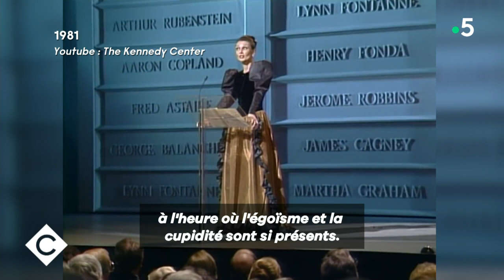Audrey Hepburn, la grâce éternelle - L’Oeil de Pierre Lescure - C à Vous - 20/01/2023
Et retrouvez-nous sur :
L’Oeil de Pierre Lescure - Audrey Hepburn, la grâce éternelle